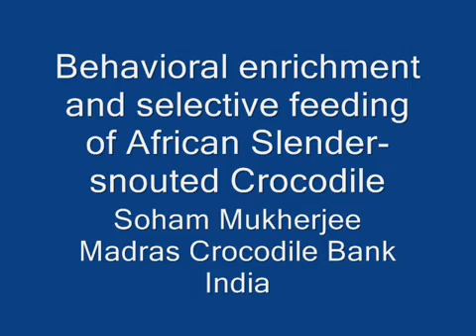تمساح طويل الانف (تمساحيات)-2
لمشاهدة المزيد من الفديوهات و الصور و مزيد من المقالات يمكن زيارة الموقع الخاص بالقناة على هذا الرابط